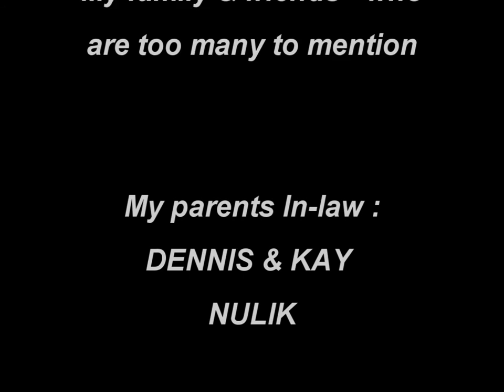Wild 5, Oribi Gorge, Big Swing, South Africa, 2008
This is our 1st Youtube video taken during our 2008 vacation to South Africa. Enjoy!

- This footage was taken whilst doing the Infamous Wild 5 Oribi Gorge swing, the highest commercial swing in the world at 100m freefall and 160m total hight.

The swing is located just north of Margate in Kwa-Zulu Natal, a south eastern province in South Africa. Wild 5 have a wide range of extreme activities, and shouldn't be confused with The Big Swing, which is located at Graskop in Mapumalanga (The Eastern Transvaal), South Africa. (We did both!)

The Big Swing has a freefall of only 75m, but it's really intimidating to have to do it going backwards on tandem jumps!

Ps. Thanks to Youtube for showing us these places, so that we could plan our vacation around getting to them and experiencing them 1st hand!